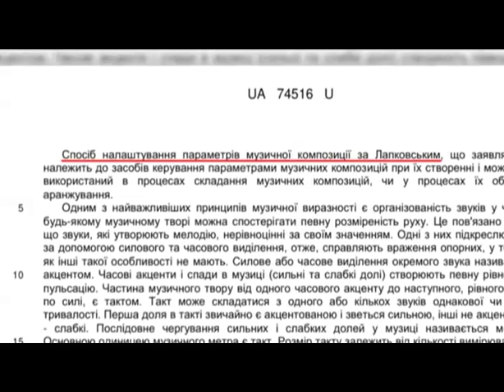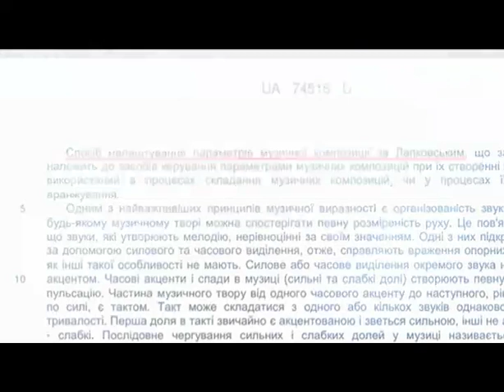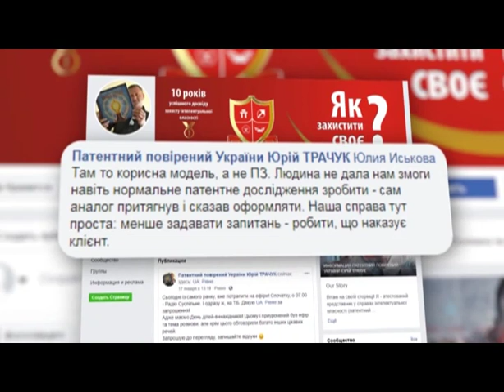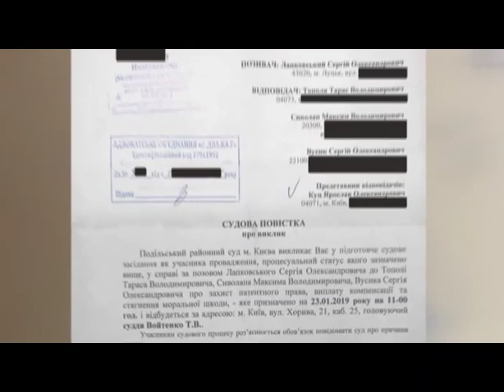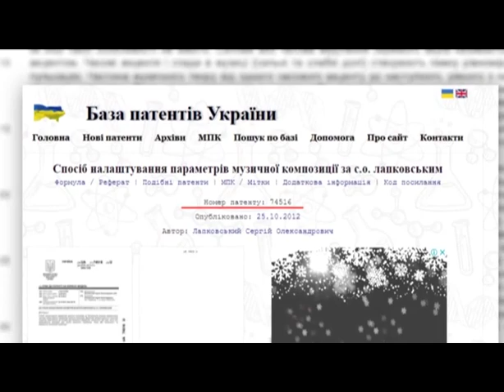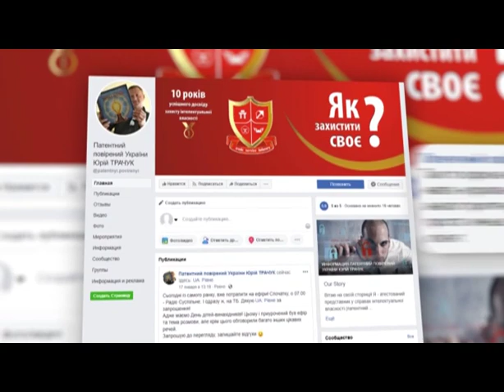Мільйонний позов проти гурту «Антитіла». На перший суд позивач не з’явився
Музику - під суд! Луцький підприємець Сергій Лапковський подав позов проти гурту «Антитіла». На більше як мільйон гривень. Він вважає, що музиканти скористалися його унікальним способом створення композицій. Чоловік запатентував використання певного ритму в певній тональності. Артисти ж називають це абсурдом і шахрайством та готові судитися!